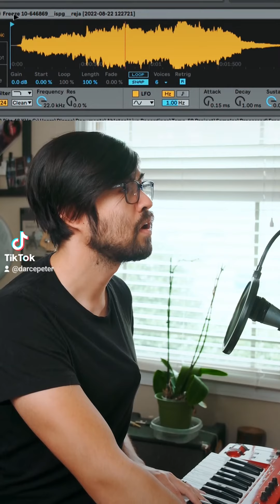Random Song Challenge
I find a random sound online and challenge myself to make a song out of it.